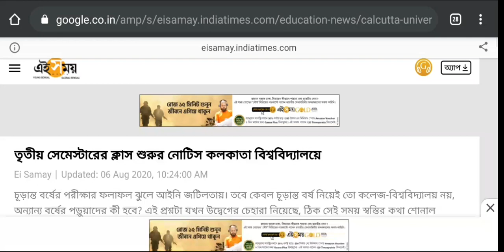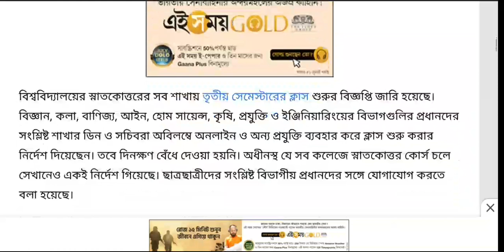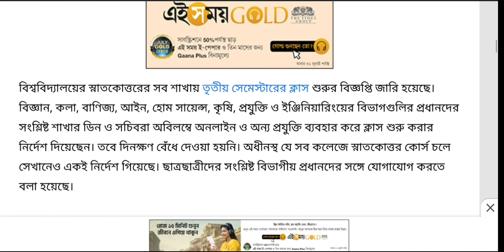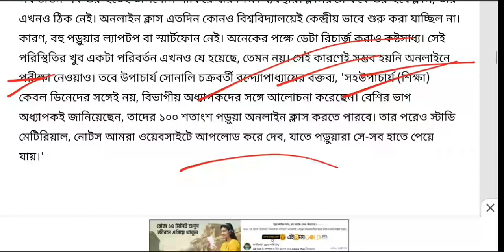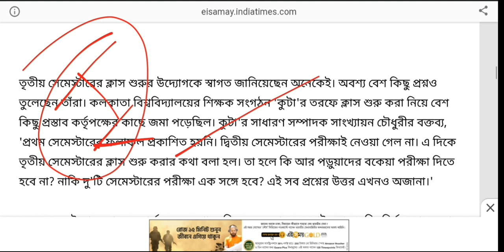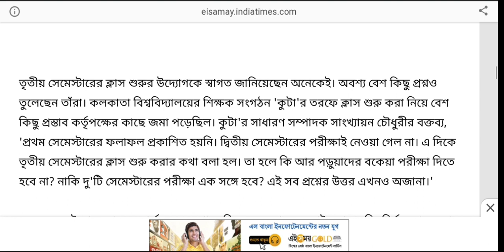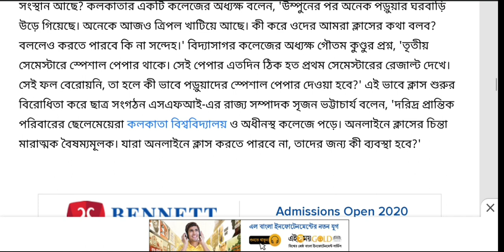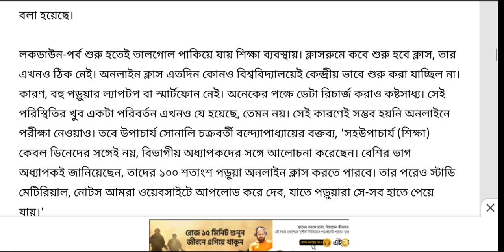কলকাতা বিশ্ববিদ্যালয়ের অনলাইনে ক্লাস শুরু: Calcutta University Online classes: cu vc in online class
Calcutta University has announced to conduct online Classes. But if a candidate has not have any smartphone or laptop then how could is possible. See the video. Hok Kolorob.

content Includes-
cu online classes
cu results
ju results
ku results
Presidency university result
ugc on exam
Hok kolorb
Request to Cm to vice chancellor
why sc not passing the judgement today
counter Affidavit to sc
wbuhs exam
Cu Results
UGc on Cambridge
Cambridge exam 2020
Oxford exam 2020
Education Minister appeal to Alumni
viswabharati university
Manodarpan launched by HRD
Manodarpan a psychological wings
kerala students positive because of exam
students positive on exam
Bombay High court on exam
AICTE new Affidavit
Calcutta High Court on exam
Supreme Court on exam issues
Delhi High court on exam
Filled petition in Supreme court
Maharashtra filled writ petition in supreme court
ugc sop for exam
VC reply on Hok Kolorob
Burdwan university VC reply on Hok Kolorob
Vice chancellor reply on Hok Kolorob
Hok kolorob
ugc will be published
usg news
Cu exam
Makaut exam